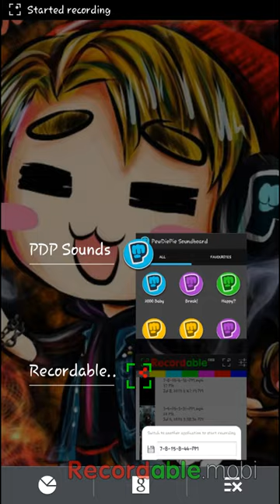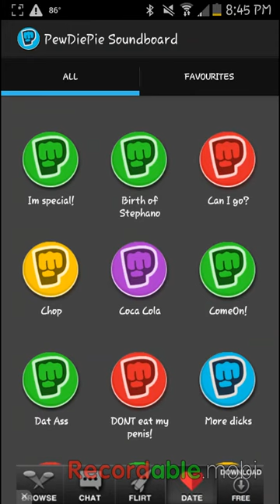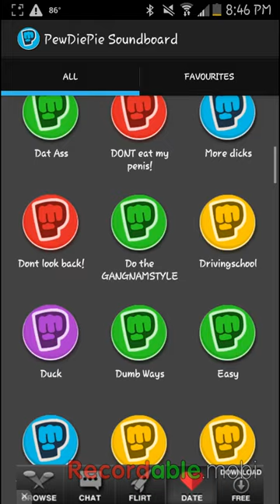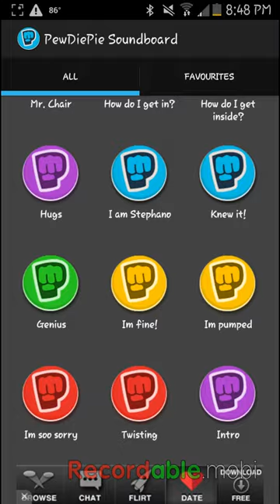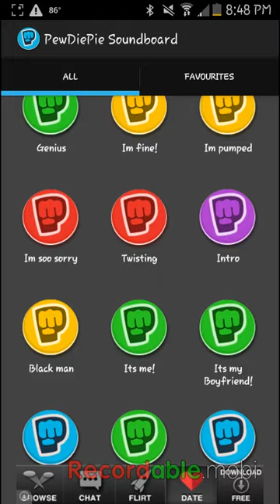Pewdiepie soundboard ep 1